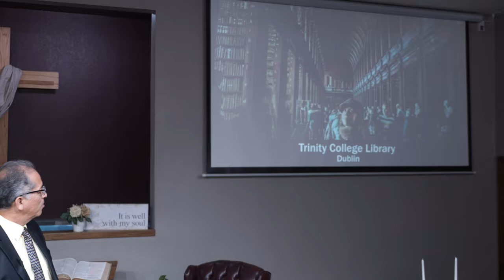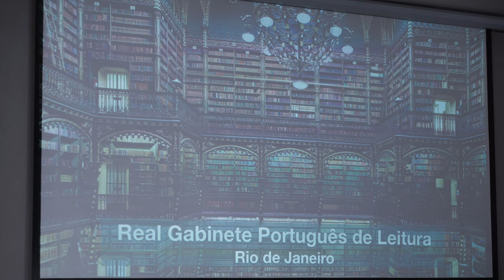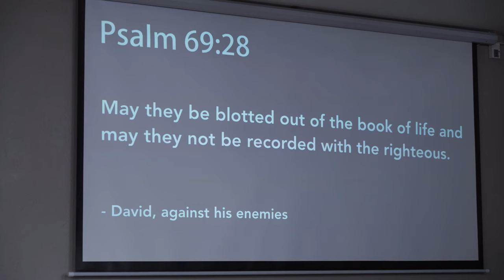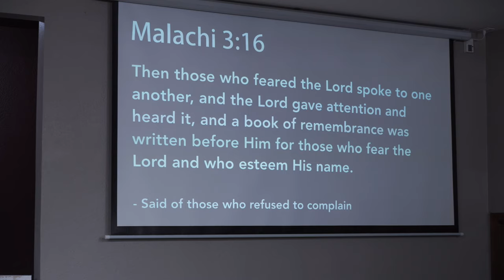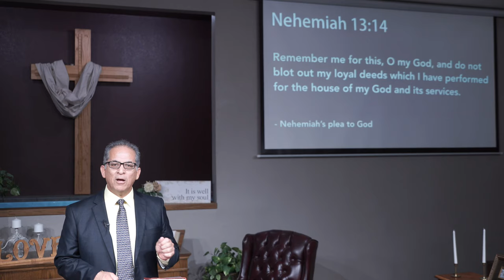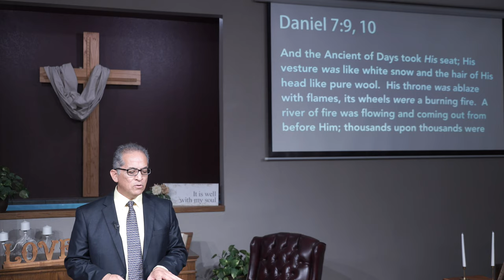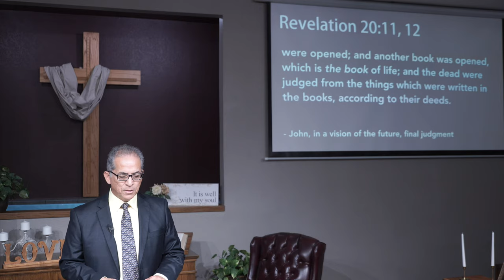Sermon: "Heavenly Books" - Ray Navarro - April 25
In the Old and New Testament, books of remembrance are mentioned a number of times.  But these were not books in ancient palaces or libraries, but in heaven itself.  What does this have to do with us?